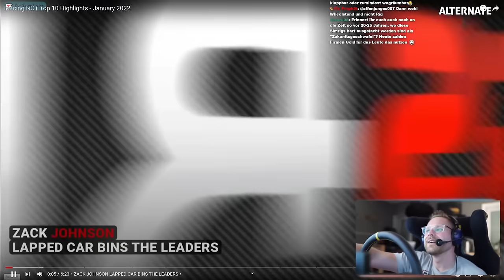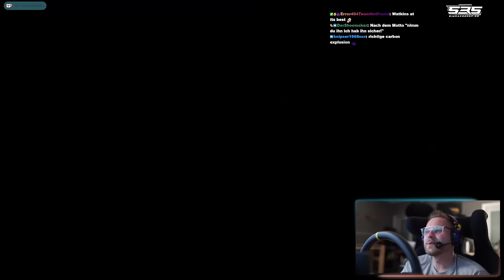Dizee s Creme de la Creme - Crash Compilation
**=Reflink